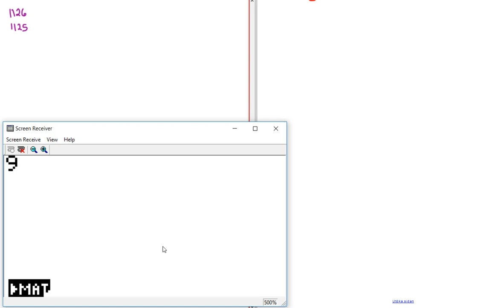Matematik 5000 Ma 1a röd Kapitel 1 Att räkna med tal Räkneordning 1126